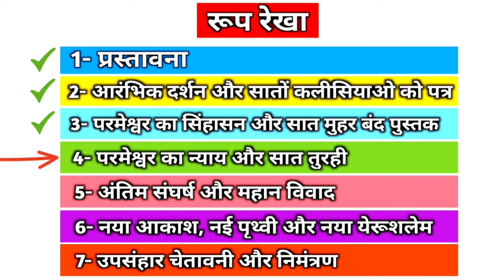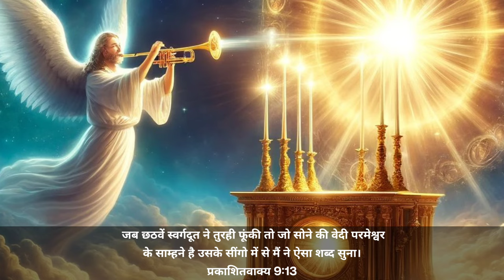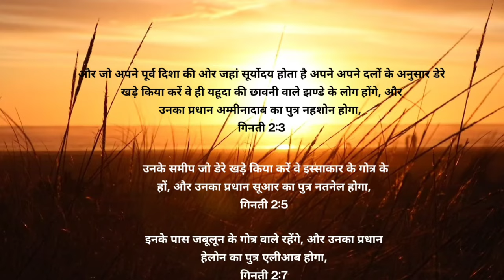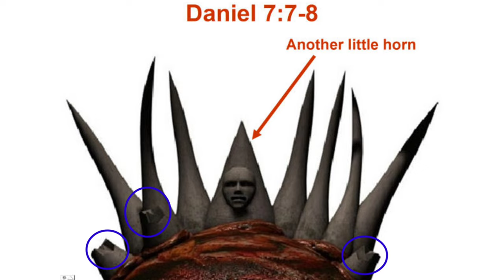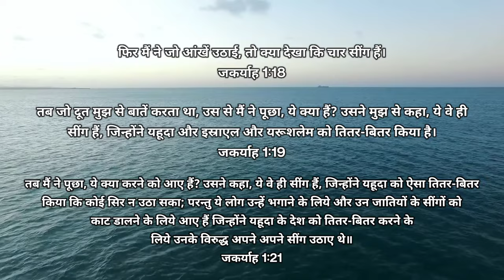Ep-167 चार स्वर्गदूत खोले गए जो बड़ी नदी फरात के पास बन्धे थे || Revelation 9:13-21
13 और जब छठवें स्वर्गदूत ने तुरही फूंकी तो जो सोने की वेदी परमेश्वर के साम्हने है उसके सींगो में से मैं ने ऐसा शब्द सुना।
प्रकाशित वाक्य 9:13

14 मानों कोई छठवें स्वर्गदूत से जिस के पास तुरही थी कह रहा है कि उन चार स्वर्गदूतों को जो बड़ी नदी फुरात के पास बन्धे हुए हैं, खोल दे।
प्रकाशित वाक्य 9:14

15 और वे चारों दूत खोल दिए गए जो उस घड़ी, और दिन, और महीने, और वर्ष के लिये मनुष्यों की एक तिहाई के मार डालने को तैयार किए गए थे।
प्रकाशित वाक्य 9:15

16 और फौजों के सवारों की गिनती बीस करोड़ थी; मैं ने उन की गिनती सुनी।
प्रकाशित वाक्य 9:16

17 और मुझे इस दर्शन में घोड़े और उन के ऐसे सवार दिखाई दिए, जिन की झिलमें आग, और धूम्रकान्त, और गन्धक की सी थीं, और उन घोड़ों के सिर सिंहों के सिरों के से थे: और उन के मुंह से आग, और धुआं, और गन्धक निकलती थी।
प्रकाशित वाक्य 9:17

18 इन तीनों मरियों; अर्थात आग, और धुएं, और गन्धक से जो उसके मुंह से निकलती थीं, मनुष्यों की एक तिहाई मार डाली गई।
प्रकाशित वाक्य 9:18

19 क्योंकि उन घोड़ों की सामर्थ उन के मुंह, और उन की पूंछों में थी; इसलिये कि उन की पूंछे सांपों की सी थीं, और उन पूंछों के सिर भी थे, और इन्हीं से वे पीड़ा पहुंचाते थे।
प्रकाशित वाक्य 9:19

20 और बाकी मनुष्यों ने जो उन मरियों से न मरे थे, अपने हाथों के कामों से मन न फिराया, कि दुष्टात्माओं की, और सोने और चान्दी, और पीतल, और पत्थर, और काठ की मूरतों की पूजा न करें, जो न देख, न सुन, न चल सकती हैं।
प्रकाशित वाक्य 9:20

21 और जो खून, और टोना, और व्यभिचार, और चोरियां, उन्होंने की थीं, उन से मन न फिराया॥
प्रकाशित वाक्य 9:21

Revelation 9:13-21
[13]Then the sixth angel sounded: And I heard a voice from the four horns of the golden altar which is before God,

[14]saying to the sixth angel who had the trumpet, “Release the four angels who are bound at the great river Euphrates.”

[15]So the four angels, who had been prepared for the hour and day and month and year, were released to kill a third of mankind

[16]Now the number of the army of the horsemen was two hundred million; I heard the number of them.

[17]And thus I saw the horses in the vision: those who sat on them had breastplates of fiery red, hyacinth blue, and sulfur yellow; and the heads of the horses were like the heads of lions; and out of their mouths came fire, smoke, and brimstone.

[18]By these three plagues a third of mankind was killed—by the fire and the smoke and the brimstone which came out of their mouths.

[19]For their power is in their mouth and in their tails; for their tails are like serpents, having heads; and with them they do harm.

[20]But the rest of mankind, who were not killed by these plagues, did not repent of the works of their hands, that they should not worship demons, and idols of gold, silver, brass, stone, and wood, which can neither see nor hear nor walk.

[21]And they did not repent of their murders or their sorceries or their sexual immorality or their thefts.